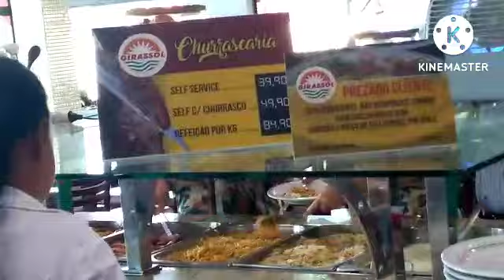Cabreúva -Canal Doce Brasil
Olá sou a Mauricéia sejam bem vindos

Um curso super prático com um vasto conhecimento e fácil entendimento, servindo tanto para já maquiadoras profissionais para aperfeiçoamento, quanto para maquiadoras iniciantes no ramo!

 CURSO ATENDENTE DE FARMÁCIA + OPERADOR DE CAIXA + ATENDENTE DE LOJA + 3 CERTIFICADOS REGISTRADOS - Variação 1

O curso ATENDENTE DE FARMÁCIA, juntamente com o ATENDENTE DE LOJA e OPERADOR DE CAIXA foram gravados com todo o carinho, de uma forma bem simples para que todas as pessoas independentemente da idade ou escolaridade possam fazer e aprender.

Para Criar um Feed Profissional Impossível de ser Ignorado.

 Para Todos os Garotos que Já Amei - Caixa: Box com os 3 volumes da trilogia
Este produto é Físico. Você receberá ele em sua casa.

O que você faria se todos os garotos de quem já gostou descobrissem — ao mesmo tempo — o que você sentia por eles?

Descrição
- Bíblia Ilustrada para crianças
- 365 Histórias Ilustradas da Bíblia
- De Fácil Entendimento para Crianças

 Jogo Da Memoria Tabuada-adm
Descrição:
Misturou tabuada e jogo da memória. O resultado é uma divertida forma de fazer as crianças se entreterem com os números. Brincar nunca foi tão instrutivo. Este minilivro em forma de caixa contém 200 cartas coloridas que identificam as multiplicações e resultados da Tabuada dos números um ao dez.

Este produto é Digital. Você receberá um email com instruções para acessar este produto. Nada será enviado fisicamente para seu endereço.

MOSTRA ESSE CANAL PRA ALGUÉM, RUMO AOS 2000 INSCRITOS!!